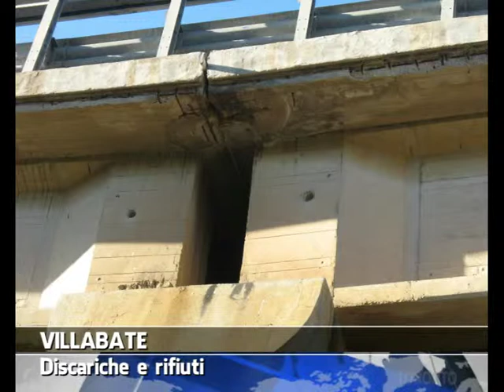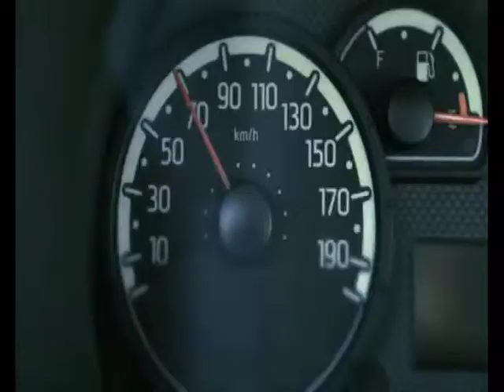VG8 - EDIZIONE 28 AGOSTO 2014